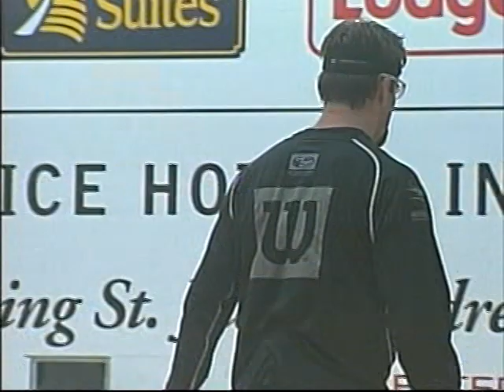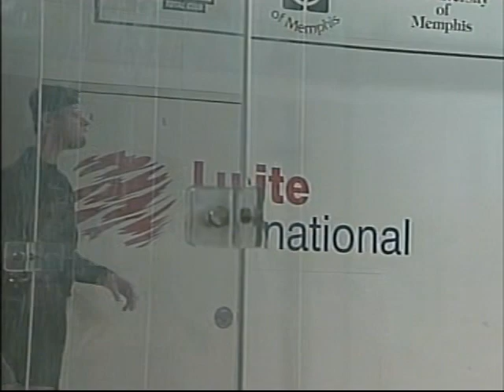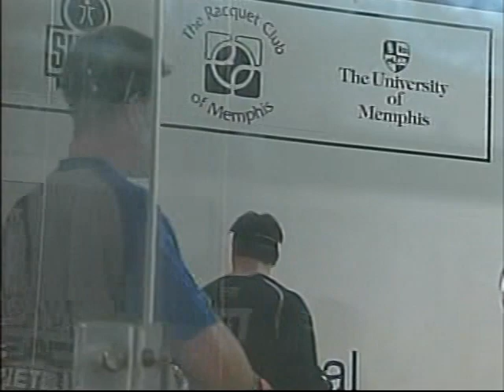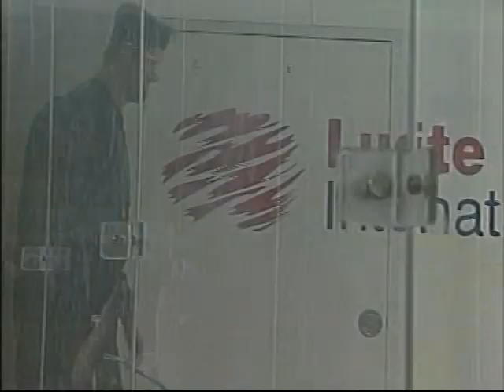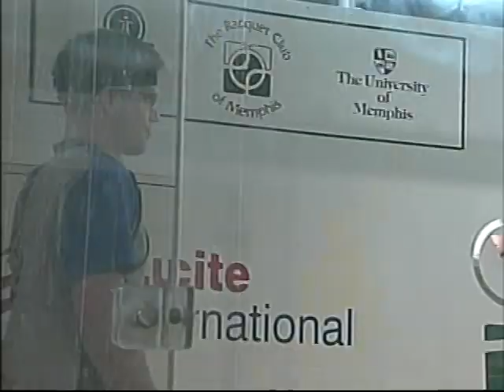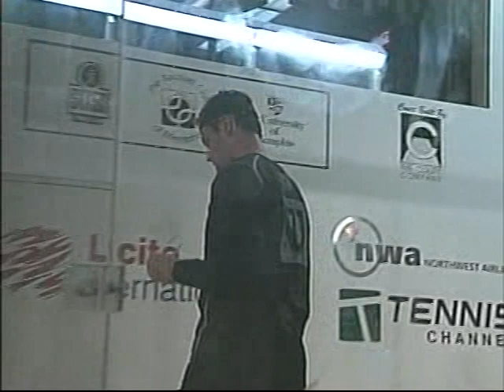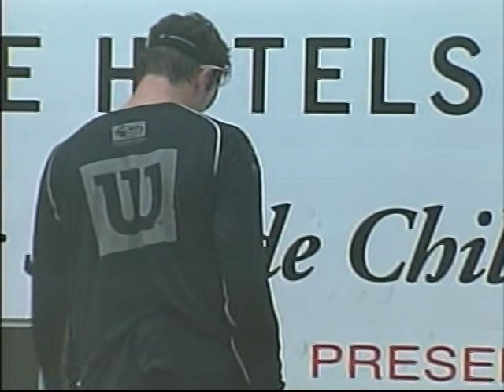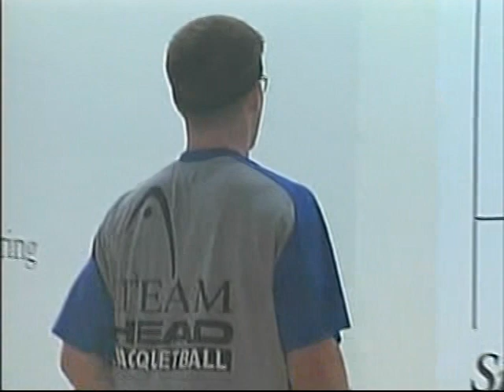2003 Racquetball US Open - Shane Vanderson vs Derrick Robinson 1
2003 Racquetball US Open
Shane Vanderson  vs Derrick Robinson Part 1
Old VHS Recording from the Tennis Channel